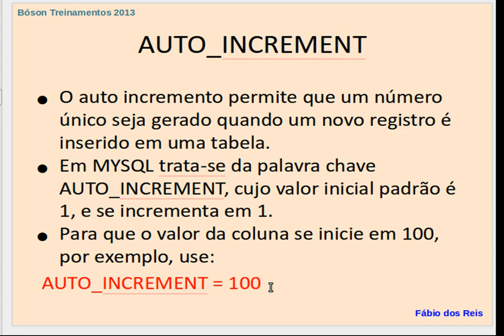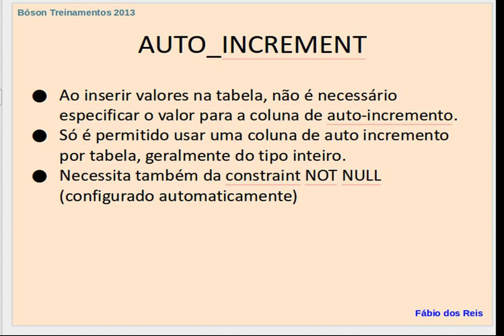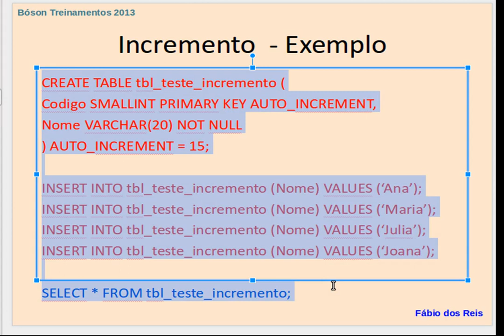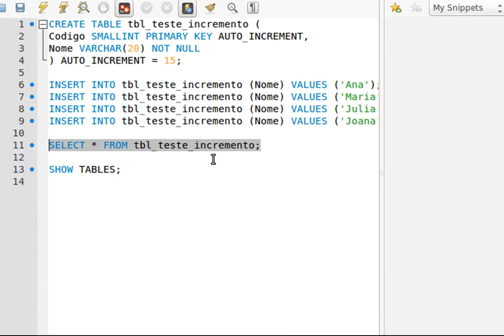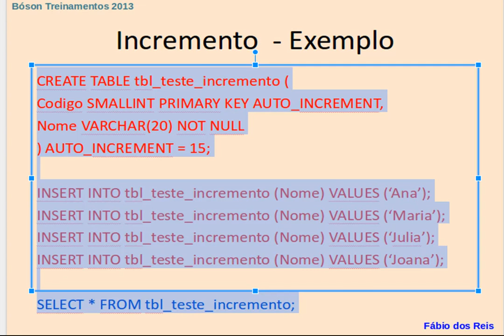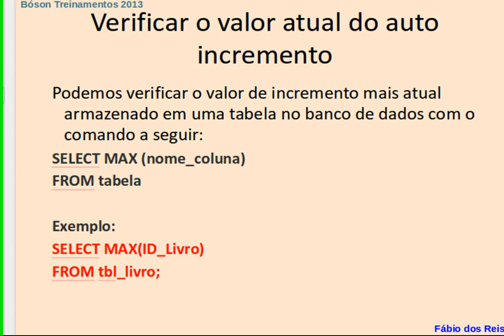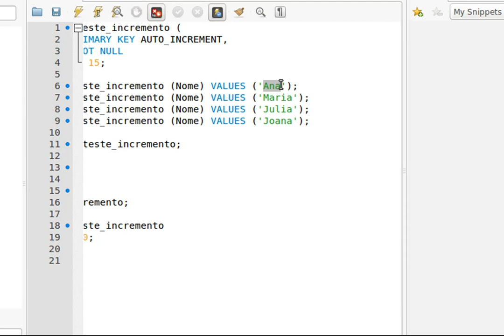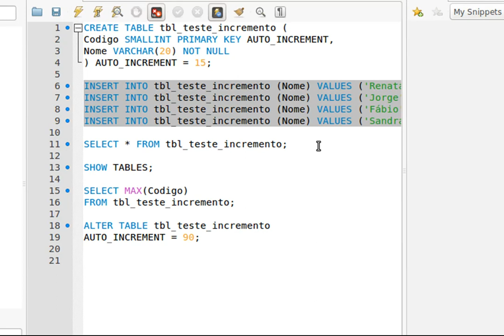MySQL - Auto Incremento de valores em colunas - 08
Curso de MySQL - Auto Incremento de valores em colunas com a declaração AUTO_INCREMENT - 08

Contribua com a Bóson Treinamentos!:
Clube de Contribuições do Catarse: